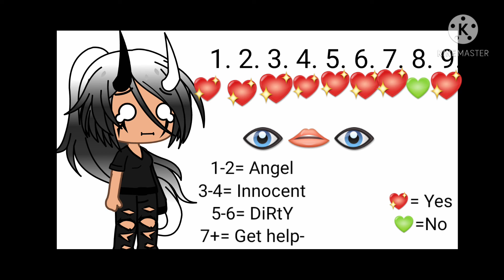How innocent are we ;-;